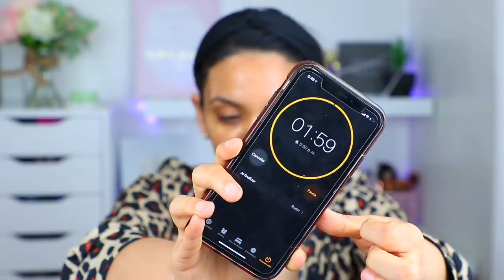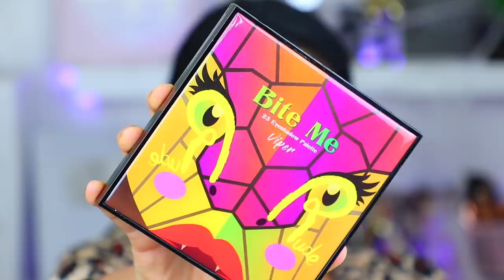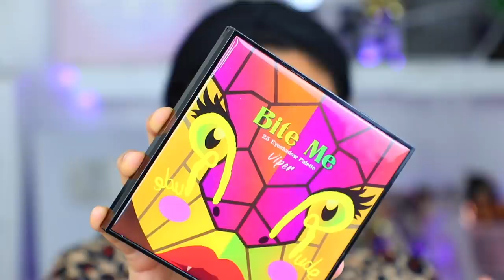PROBANDO POR PRIMERA VEZ RUDE COSMETICS, QUE FREGADOS ES ESTO? un exfoliante? 🤔😒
Chicos el dia de hoy en un capítulo más de ahorrando las pesetillas, les presento un "probando por primera vez los productos economicos de maquillaje rude cosmetics, me habían hablado mucho sobre estos maquillajes  y sobre todo de su exfoliante. decían ser de muy buena calidad, así que el dia de hoy los probé y les cuento si realmente valen la pena, si son tan bueno como la gente dice.
primeras impresiones

asi que si quieres saberlo, dale play a este video.